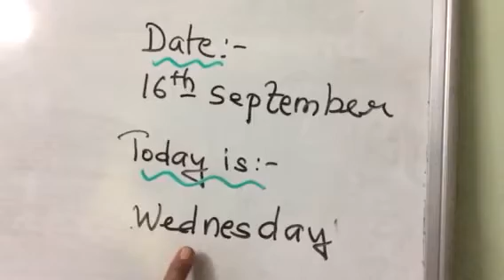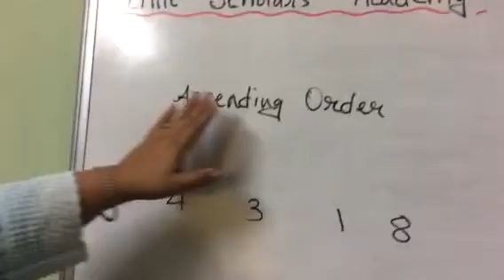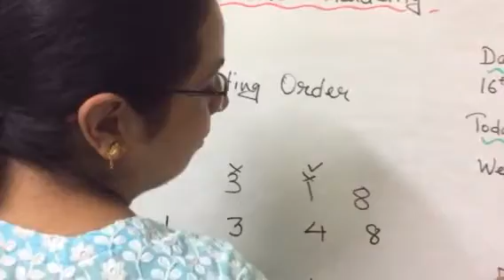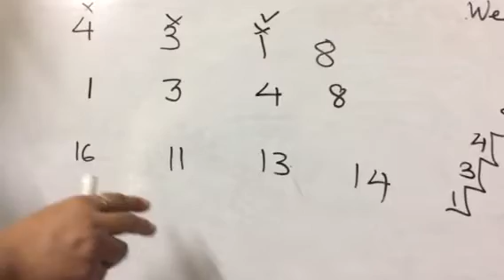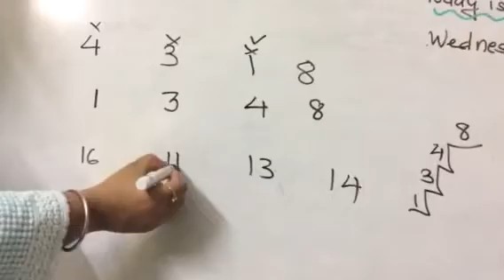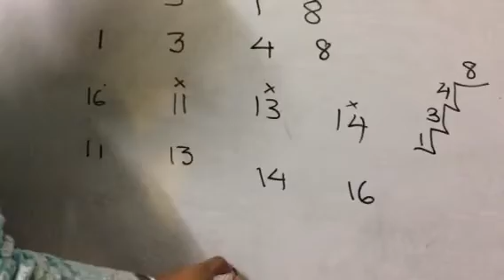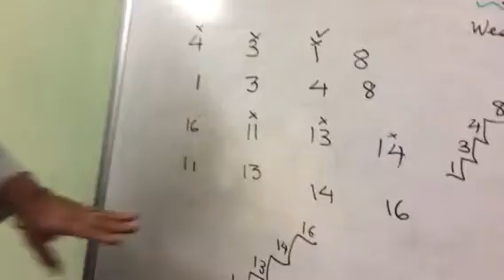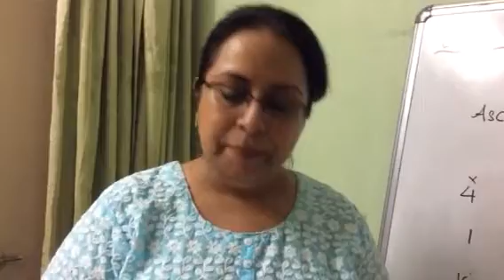Little Scholars Academy Aurangabad Sr.kg class Online Class AY 20-21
Subject:- Maths — Ascending Order